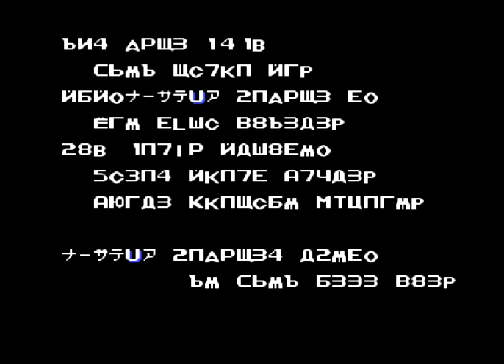Daiva Story 6: Imperial of Nirsartia (NES), русская версия (Level 1)